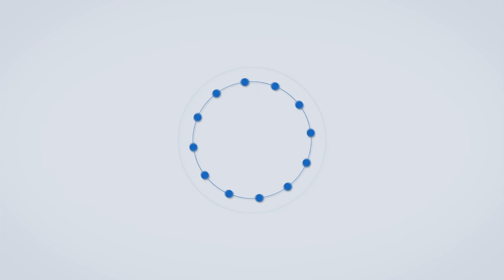Food Wastage in India : अन्न वाया घालवण्यात जगात चीननंतर भारत दुसर्‍या क्रमांकावर; संशोधनातून खुलासा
भारतीय संस्कृतीत रोज जेवणाआधी एक श्लोक म्हटला जातो, वदनी कवळ घेता नाम घ्या श्रीहरीचे, सहज हवन होते नाम घेता फुकाचे जीवन करी जिवीत्वा अन्न हे पूर्णब्रम्ह, उदरभरण नोहे जाणिजे यज्ञकर्म. म्हणजेच ‘अन्न हे पूर्णब्रह्म’ म्हणून ओळखले जाते. पण सगळेच जण अन्नाचा आदर करतातच असं नाही. मोठ मोठ्या समारंभात किंवा अन्य ठिकाणी मोठ्या प्रमाणात अन्न वाया गेलेले आपण पाहत असतो. याचविषयी एक धक्कादायक संशोधन समोर आलं आहे. या धनानुसार भारत अन्न वाया घालवण्यात दुसऱ्या क्रमांकावर आहे.